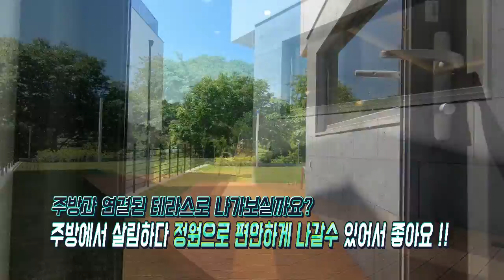★분양완료 ★[4K]분당,판교생활권의 대지100평 건물 50평의 3층집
[4K]분당,판교생활권의 대지100평 건물 50평의 3층집
★ 신현907 전원주택 : 신현4리 분당초인접 위치★

구성 : 대지 100평, 건평 약 50평의 3층 구조
구조 : 탁 트인 사이다 전망의 정원과 거실, 주방,
           방 3개, 욕실 3개, 창고, 3층 야외테라스
학군 : 광명초, 신현중, 신현초(2020년3월 개교예정)
           고등학교는 분당학군~!!
편의 : 분당 율동공원 자차 5분, 분당서현역 10분,
           경강선 판교역 15분거리, 서현동 AK백화점,
           판교 현대백화점, 메가박스, 판교 CGV  등~
           분당, 판교생활권에서 문화생활을 누려요 !!

     부탁드려요^^
＊다른 신축 현장과의 비교는 무료투어로 만나보세요
＊첫 만남이 매우 중요합니다~
＊내 가족이 산다는 마음으로 도움을 드리겠습니다.